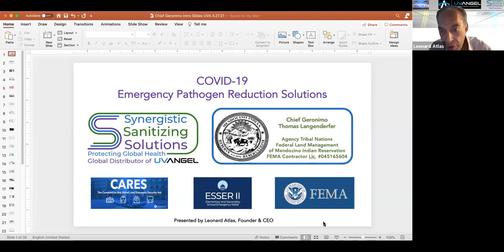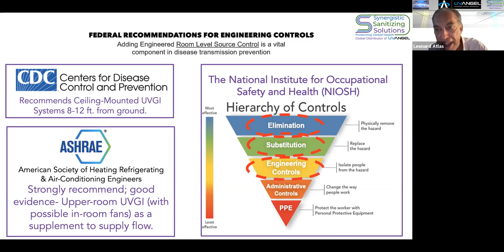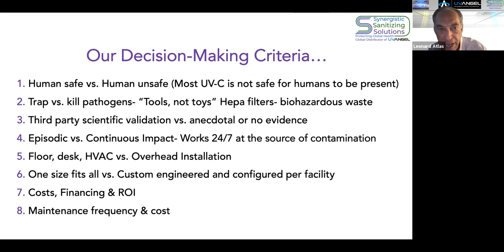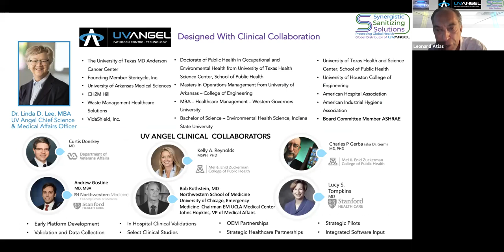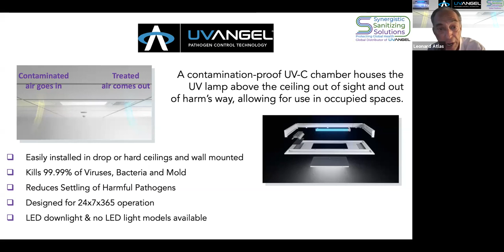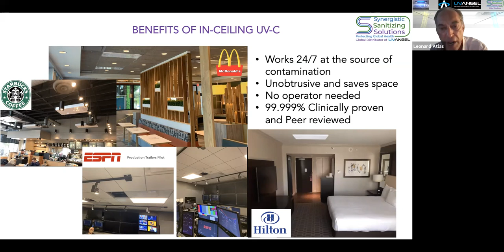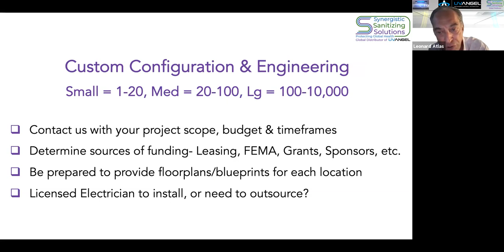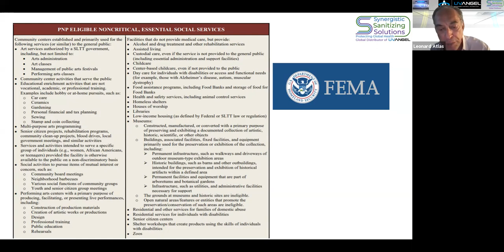Chief Geronimo UV Angel Intro 4 29 21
Leonard Atlas and Chief Geronimo Thomas Langenderfer discuss the UV Angel system which will make our buildings including offices and schools safe once again and COVID free. Miracles do happen.
 Leonard Atlas has said he is "happy to arrange a private Zoom with" interested parties and their management teams "to further explore how UV Angels can assist and the FEMA 100% Reimbursements." Leonard says,  If parties are interested and "thinking about possibly moving forward and they have a sense of urgency, it would be wise to start gathering up blueprints, floorpans and any reflective ceiling plans they might have, as that is what is necessary to configure a medium to large installation."

Chief Geronimo Thomas Langenderfer
Æ - Alternative Earth
CA Corporate ID 3341426
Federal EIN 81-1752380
Dun & Bradstreet 08291802
CA EDD - 14077978

Leonard Atlas
Founder, CEO

As Leonard Atlas said to Chief Geronimo: "Imagine if 100 people see them in the next 30 days!!!  The first is the 41-second testimonial from the Detroit School District Superintendant.  Everyone you know connected to education should be sent that link with an email.

Wopila, to All My Relations

Seava/Lisa J. Wolf-Wright